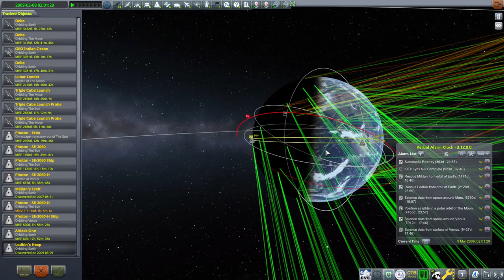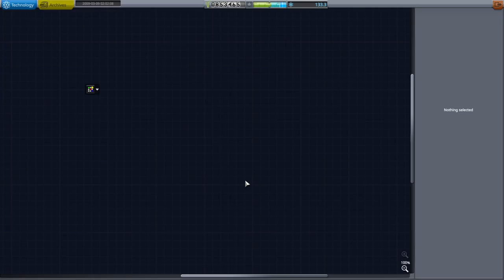KSP with Realism Overhaul - RP-2000 Career 15 - A Bit of Grind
I do a lunar satellite contract and a reentry contract so that I can upgrade the R&D building and soon get the communications tech for interplanetary probes. Updated mod list